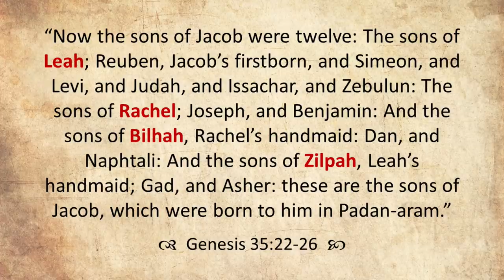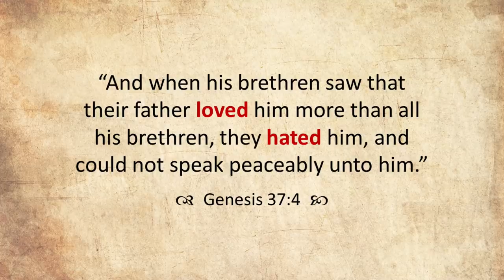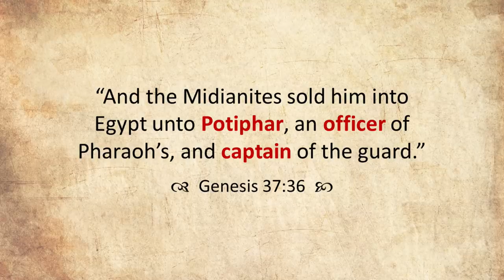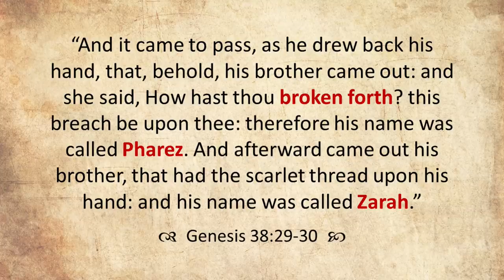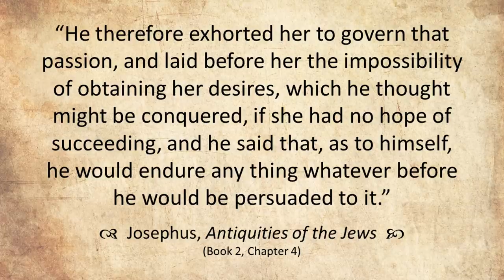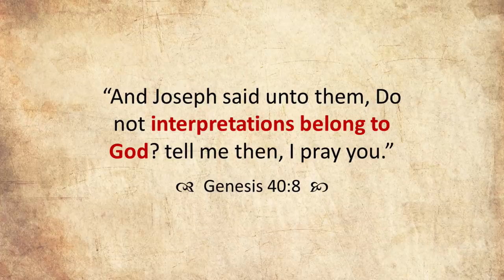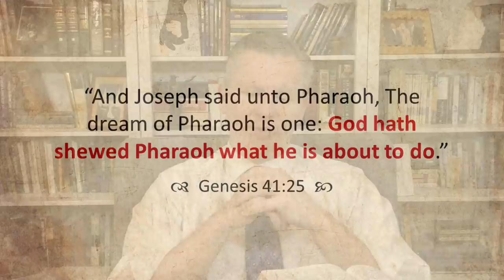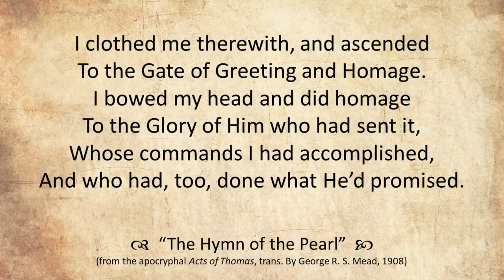Come Follow Me - Genesis 37-41: "Joseph's Coat of Many Colors"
An in-depth study of Genesis 37-41, which recounts the story of Joseph being sold into Egypt and rising to prominence there. This lesson focuses on parental sacrifice, the coat of many colors, morality in the face of temptation, our attitude during adversity, laying up in store, the Hymn of the Pearl, and more. Join Jared Halverson for your weekly Come Follow Me study of the Old Testament!

0:00 Introduction
1:58 The Birth of Benjamin
15:06 Joseph's Birthright
19:25 The Coat of Many Colors
29:19 Joseph's Dreams
36:20 Selling Joseph into Egypt
53:05 Potiphar: Setting the Stage
56:57 Judah & Tamar
1:16:58 Tamar's Twins & Connections to Christ
1:27:16 Joseph & Potiphar
1:32:13 Joseph & Potiphar's Wife
2:02:57 Attitude in Adversity
2:09:53 Interpreting Dreams
2:21:21 Joseph before Pharaoh
2:40:38 Laying Up in Store
2:56:15 The Hymn of the Pearl